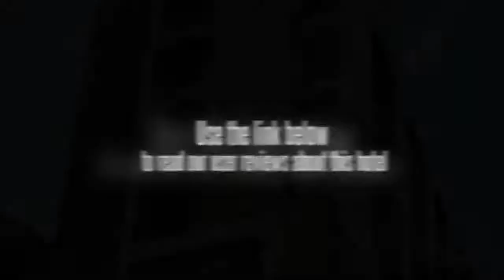GreenHome Residence Ambon